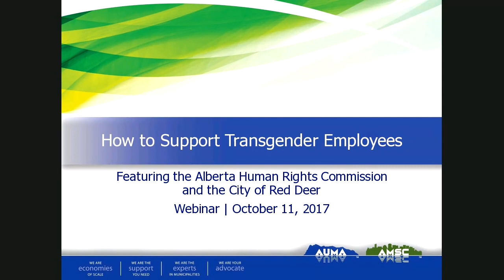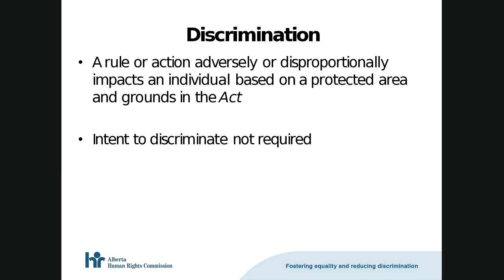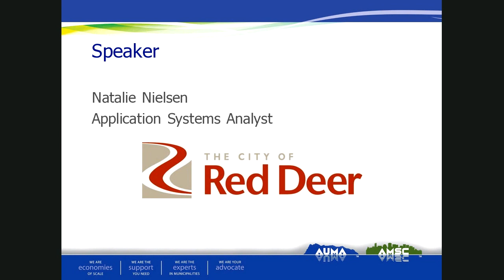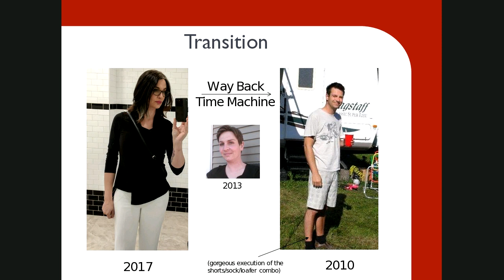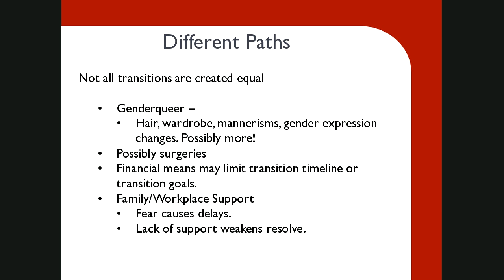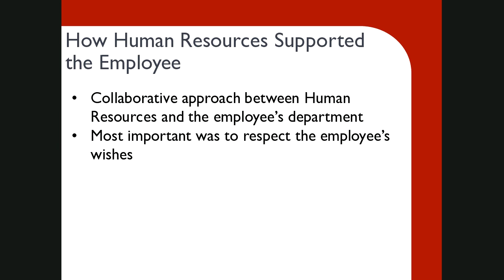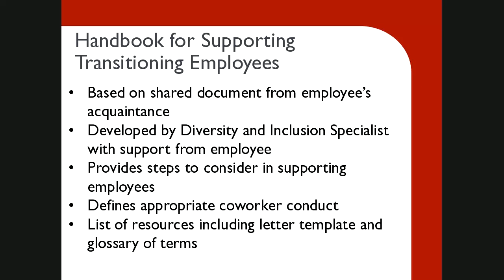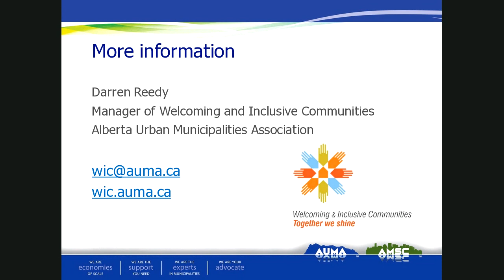How to Support Transgender Employees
Has your municipality thought about how to make its workplace and services inclusive of transgender people? As part of AUMA's Welcoming and Inclusive Communities initiative, viewers will learn what gender identity and gender expression mean and the role municipal governments have in supporting employees that are transitioning.

This webinar held on October 11, 2017 features speakers from the Alberta Human Rights Commission and the City of Red Deer. The Commission provides an overview of the legal aspects of accommodation of gender identity and gender expression and the City of Red Deer outlines the steps it took to support an employee to transition.